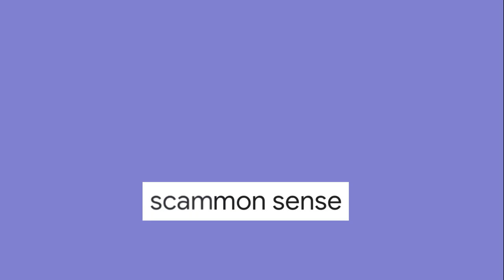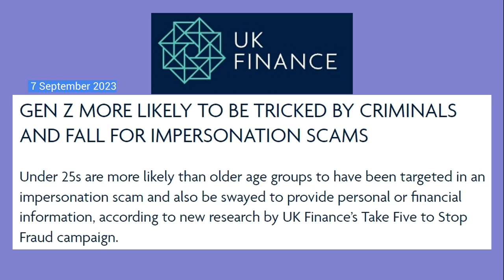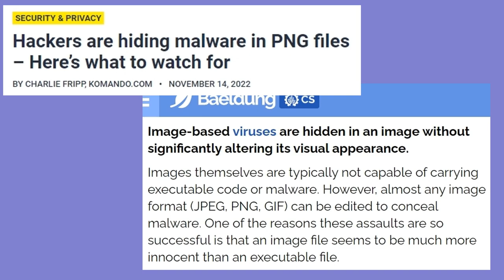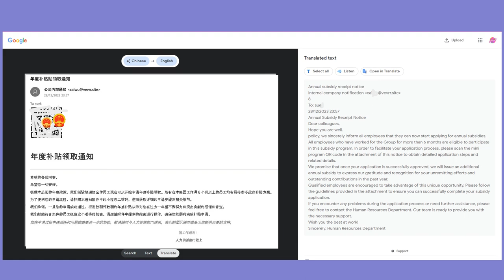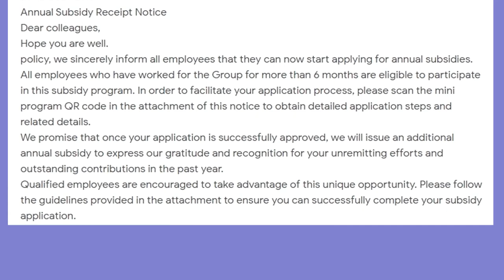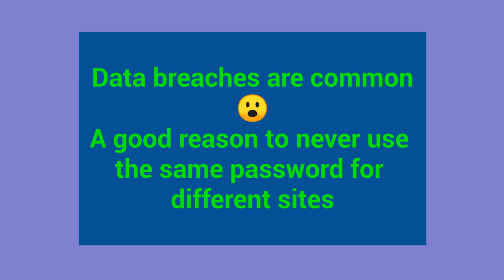Scamwatch 2024 & Bonus Chinese Scam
Let's beef up our scammon sense in 2024!  Gym work for that scamdar!
This is a series intro for the year to let you know what Scamwatch 2024 is all about.  This video also includes a bonus Chinese scam (actually a Chinese bonus scam).

Intro and outro: Angels and Gin, courtesy of Roger Payne